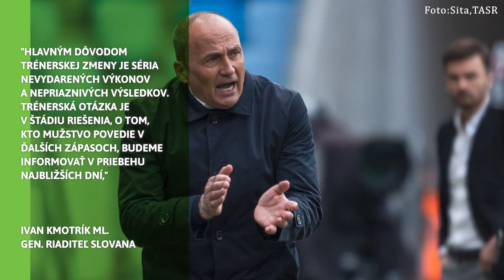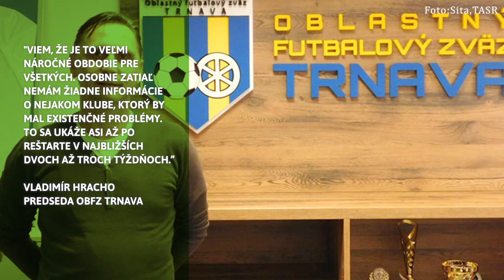MY ŠPORTUJEME: Slovanu došla trpezlivosť, Amatérske súťaže s otáznikmi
Pozrite si dynamický prehľad domácich aj zahraničných športových aktualít, doplnený o exkluzívne informácie z regionálneho športu 😉

❗️Nezmeškajte ani jednu časť našej relácie❗️
A budete mať:
★Informácie z regiónov medzi prvými!★